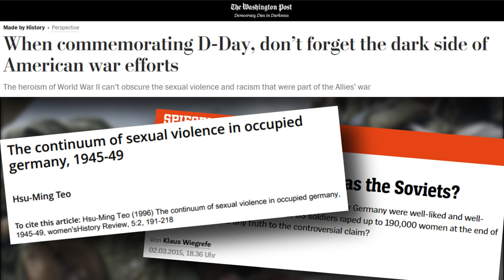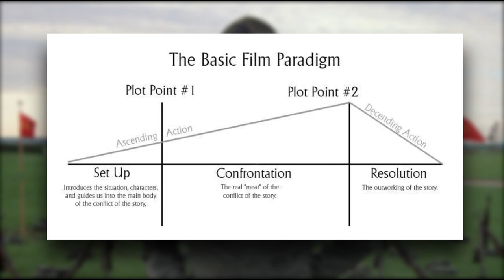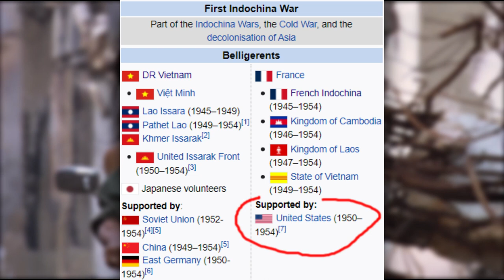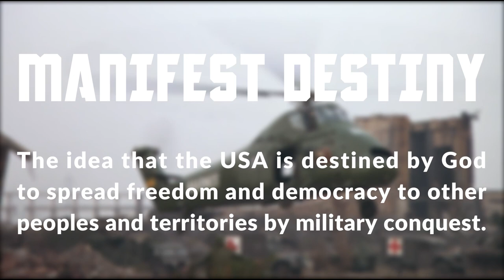The REAL meaning of Full Metal Jacket | Film Analysis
One of my favourite movies, Stanley Kubrick's Full Metal Jacket follows Marine Private/Sergeant "Joker" Davis (Matthew Modine) from his first day at Parris Island Depot to the Battle of Hue in the US-Vietnam War. This classic war film is famous for its controversial and satirical portrayal of war and military life. In this video I make a thorough analysis of the film's political  themes.

Consider becoming a patron if you like my work 🙂